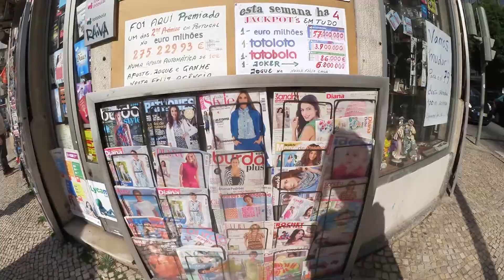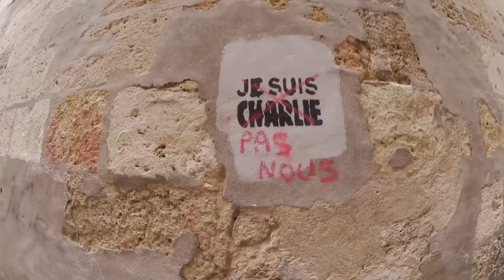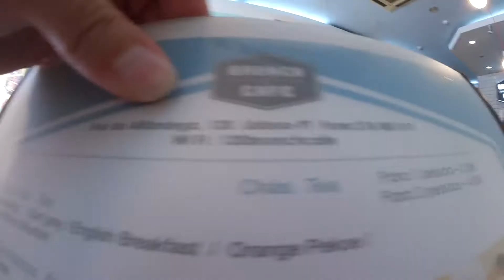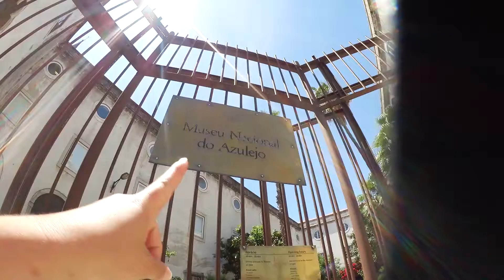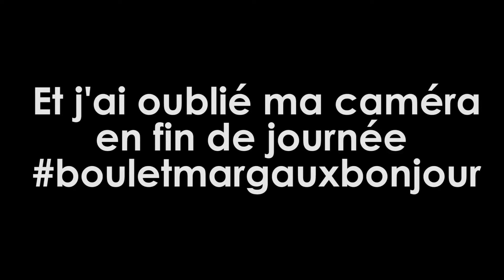Lisbonne - Mon anniversaire, soleil et fin de séjour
5ème vlog à Lisbonne :  Dernière vidéo à Lisbonne. Au programme : préparation du vlog couture pour la chaine de couture, on attend nos plats autour d'une énorme sangria qui nous monte à la tête, on visite Alfama et on fête mon anniversaire en testant toute la nourriture possible.

Les adresses :
Logement Airbnb

Margaux, freelance, sans domicile fixe et passionnée de couture. En janvier 2017, j'ai quitté mon appart et ma vie de parisienne pour découvrir le monde. Je me donne 4 ans pour en faire le tour tout en continuant ma vie de freelance : mes blogs ohetpuis.com et couturedebutant.fr, les chaines Youtube et ma marque de patrons de couture Petitpatron.com Les vlogs sont là pour vous parler de l'envers du décor d'une vie de freelance à travers le monde.